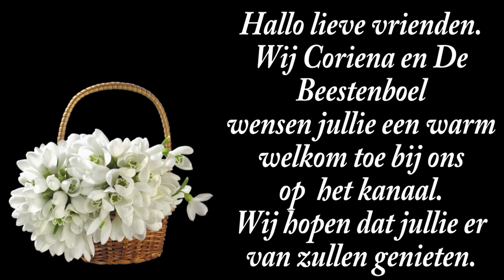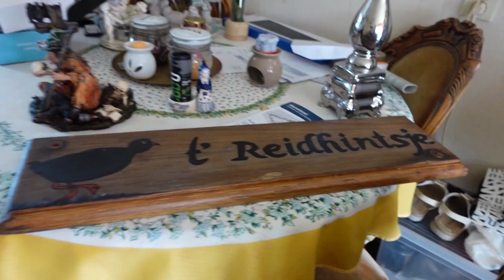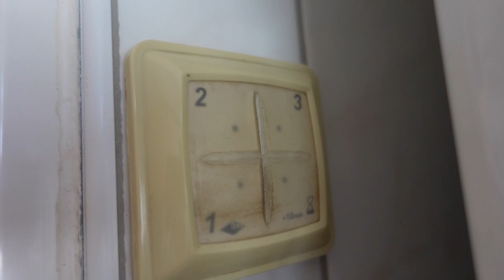ma 29 juli | Mary oplader kwijt | Willy in huis | Ontour | TOO GOOD TO GO HEMA. #2266